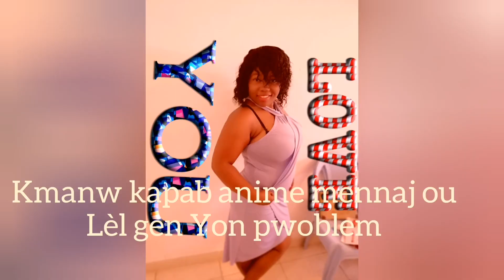Men kijan Ou kapab anime mennaj ou,lèl tris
1)pale avèk li souvan
2)soti avel
3)jwe avel
Pa bliye patajel, like,kite kòmante pou diw saw panse de video a💙💙💙mw renmen nou